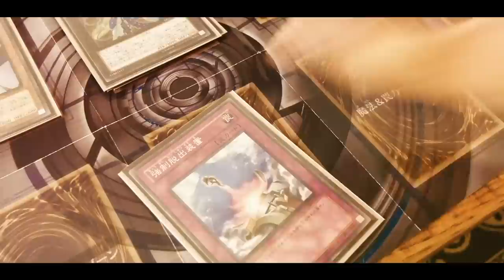Takuya IDE 井出卓也ー ホームステイ (Official Music Video)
Takuya IDE （井出卓也）『ホームステイ feat.伊藤修平』Official Music Video
（作詞：Takuya IDE　作曲：熊井吾郎）